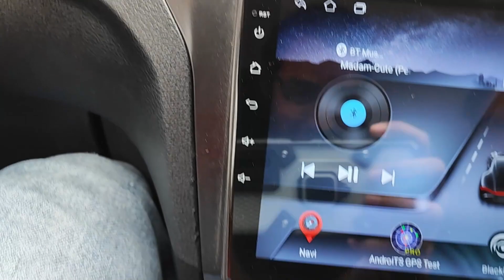Car AC Cleaning at Home | Clean Car AC vents | Form Cleaning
Video Title: Car AC Cleaning at Home | Clean Car AC vents | Form Cleaning

Link to buy